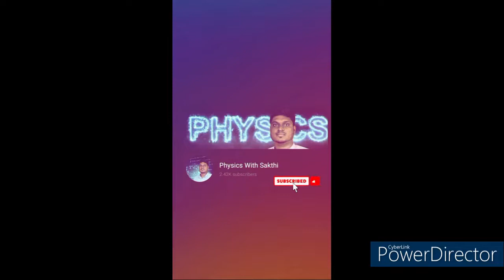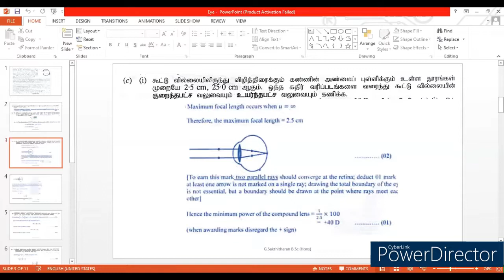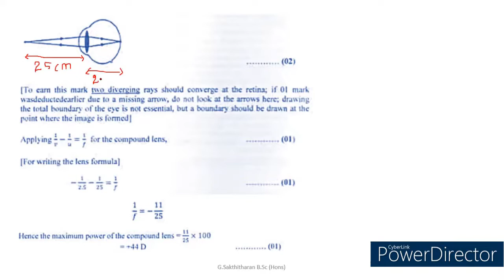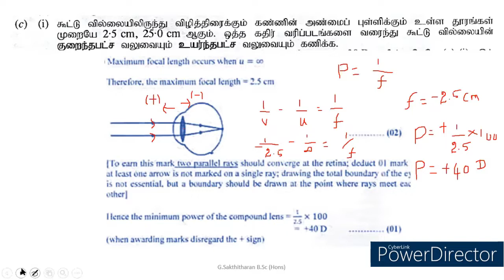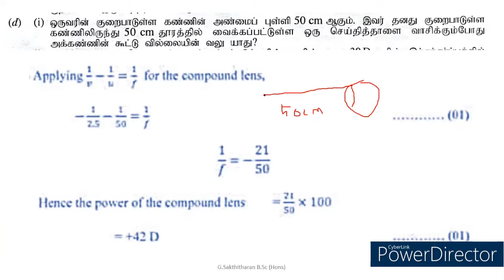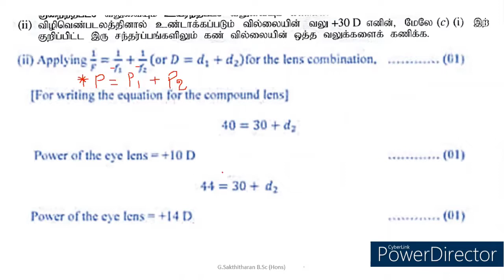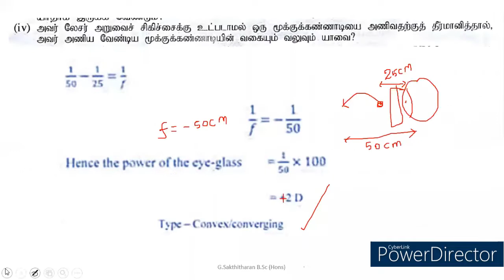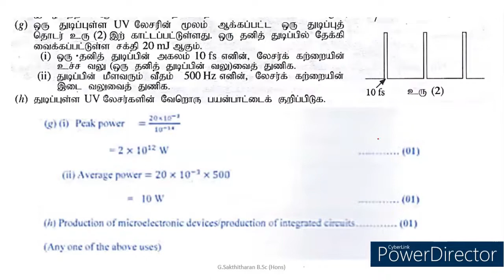கண் | குறைபாடுகள் | கட்டுரை வினா 2020 | Past paper | Physics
கண் | குறைபாடுகள் | கட்டுரை வினா 2020 | Past paper | @LifewithSakthi